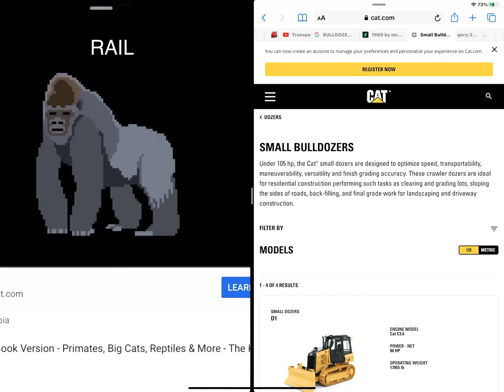Rail Cat dozers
Bulldozer